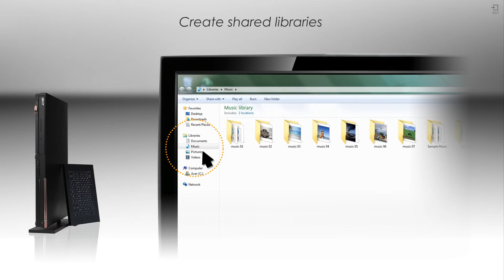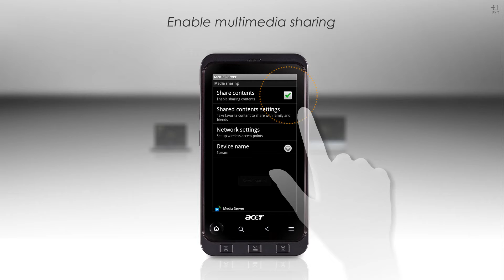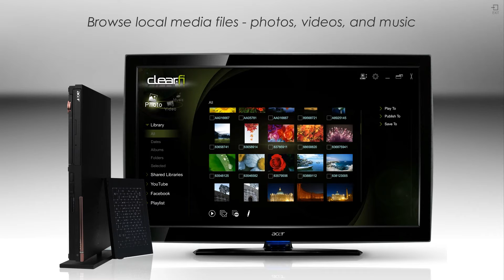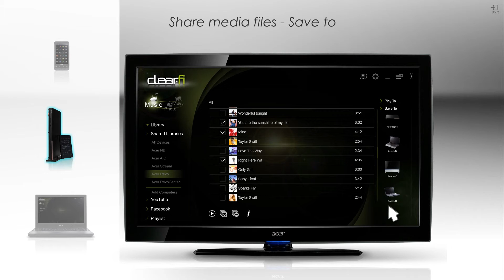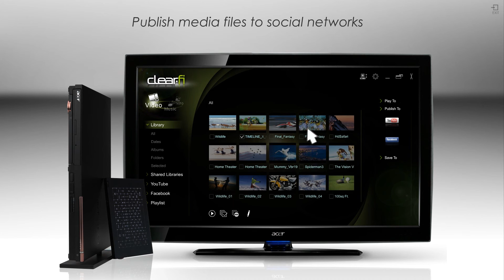clear fi tutorial